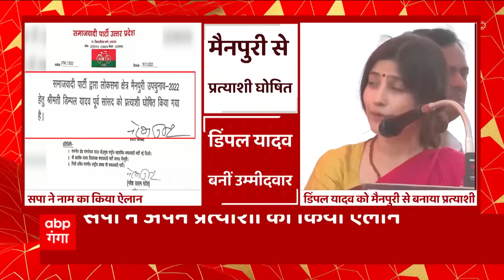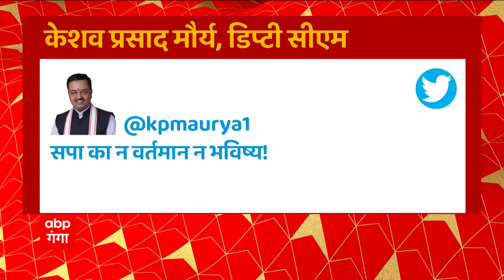Breaking News : मैनपुरी उपचुनाव पर बोले Shivpal Yadav, आजम खान के मुद्दे पर बोले | UP News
उन्नान- मैनपुरी उपचुनाव पर बोले शिवपाल यादव... 2-4 दिन में लखनऊ में सबकुछ बताएंगे- शिवपाल यादव... डिंपल यादव के प्रचार पर भी नहीं दिया साफ जवाब... आजम खान के मुद्दे पर बोले शिवपाल यादव... कोर्ट का सभी को करना चाहिए सम्मान- शिवपाल यादव...